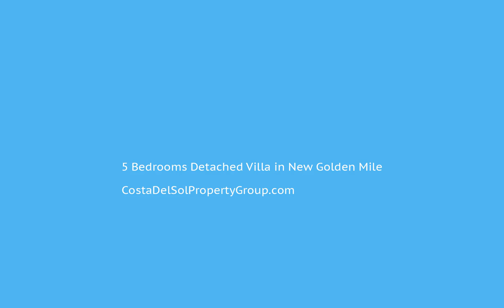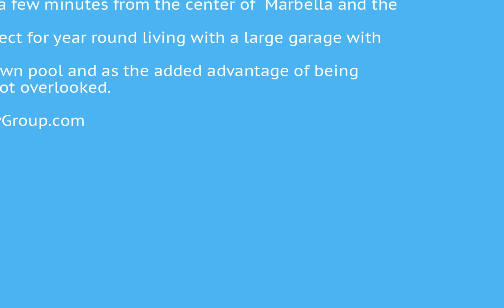5 Bedrooms Detached Villa in New Golden Mile, Costa Del Sol FOR SALE €1,200,000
5 Bedrooms Detached Villa in New Golden Mile, FOR SALE €1,200,000*This is a great opportunity a five bedroom house in a quiet cul de sac in a top location just above the Golden Mile in Marbella and next to Sierra Blanca "Nagueles". The property is just a few minutes from the center of Marbella and the Golden Mile. This property is perfect for year round living with a large garage with room for three cars. The garden has its own pool and as the added advantage of being very private and is not overlooked.Covered Terrace;Private Terrace;Marble Flooring;Double Glazing;Staff Accommodation To view and enquire about this property please